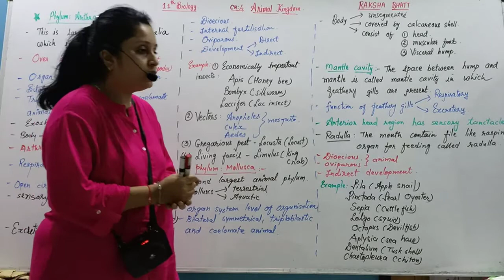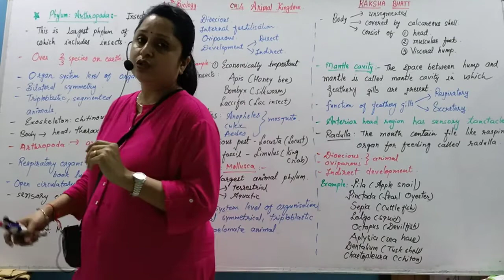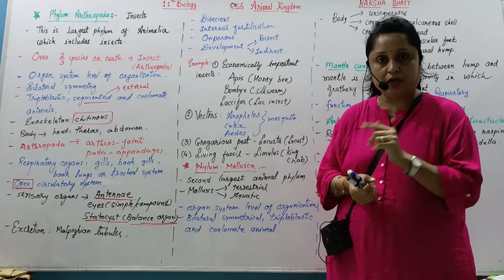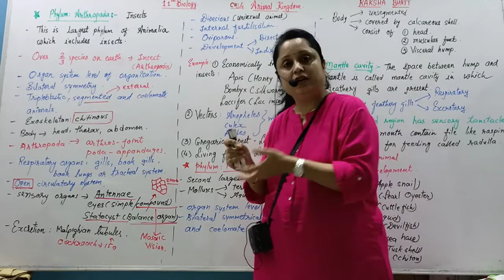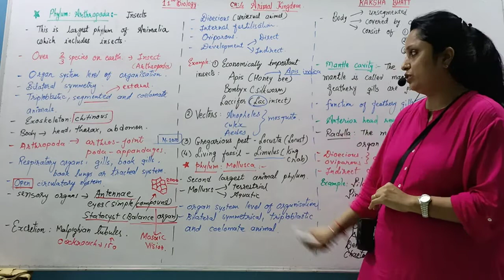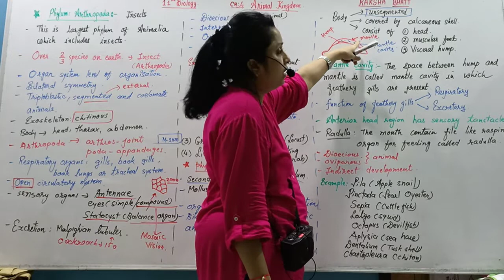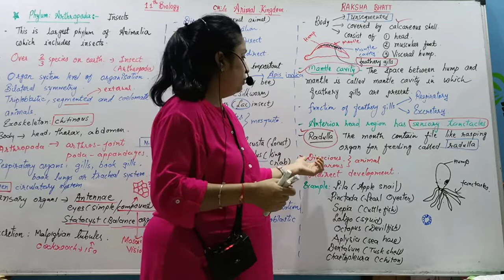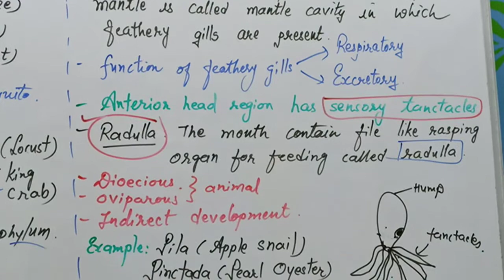11th Biology ch-4 L-6 English Medium by Raksha Bhatt